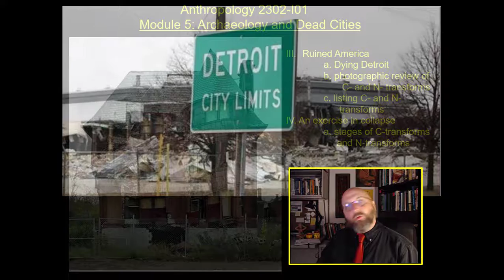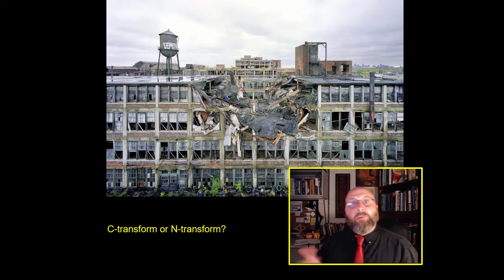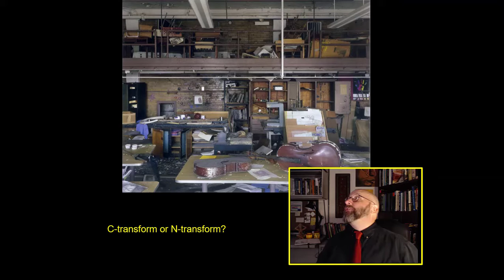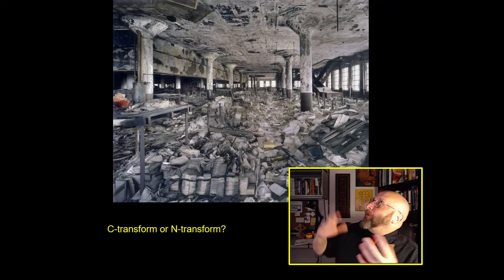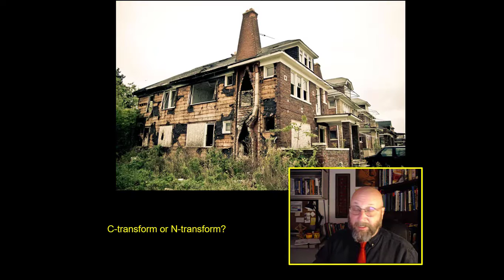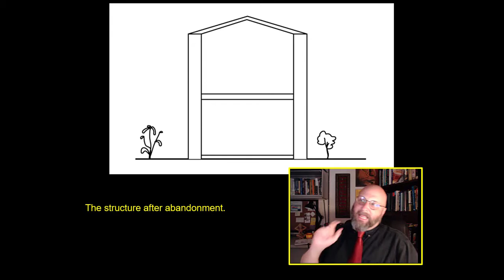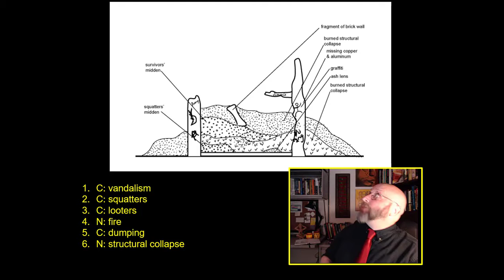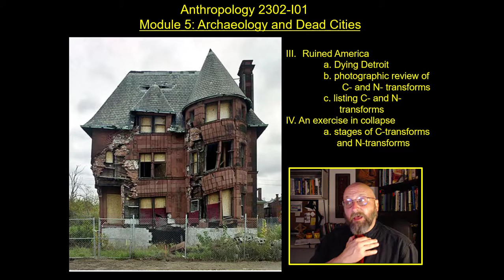ANTH 2302 Chapter 5-2 "The Archaeological Record and the Ruins of Detroit"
An open course on Archaeology, with a discussion of American Ruins, race riots, political corruption, economic decline, and how things fall apart.

It is an exploration of how cities die and how the archaeological record forms.